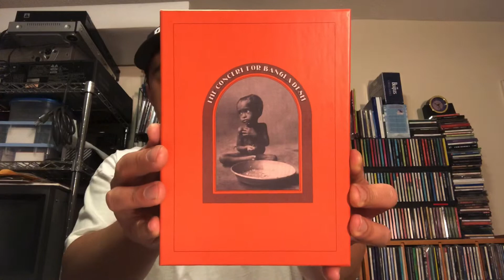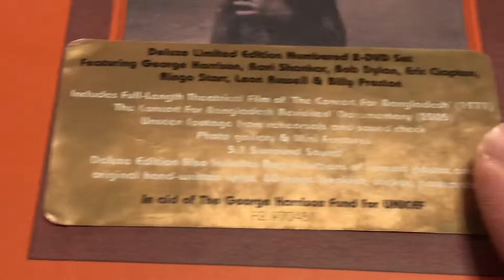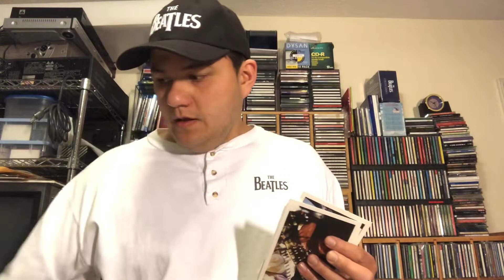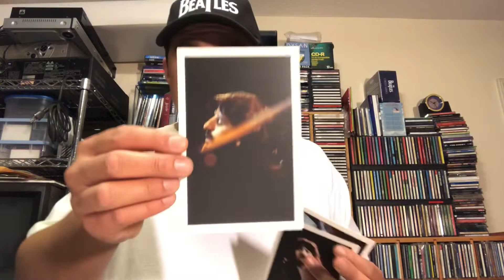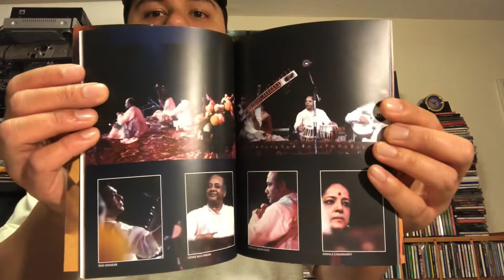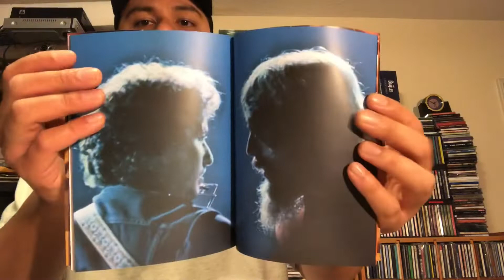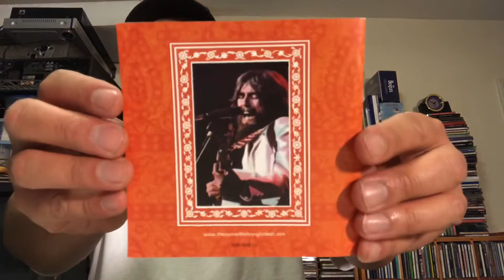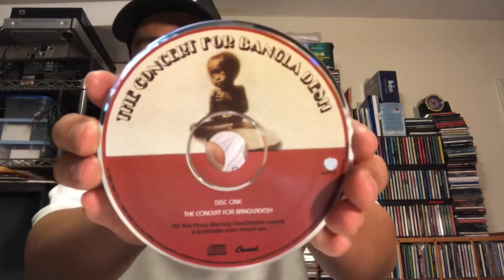The Concert For Bangladesh George Harrison and Friends DVD & CD Deluxe Edition Box Sets Unboxing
Hello Beatles friends! Today, I’ll be doing an unboxing of the Concert For Bangladesh DVD & CD Deluxe Edition box sets which were released back in 2005. I’ll be showing the DVDs, CDs, booklet, inserts, poster and much more. Hope you all enjoy the unboxing of the Concert For Bangladesh sets.